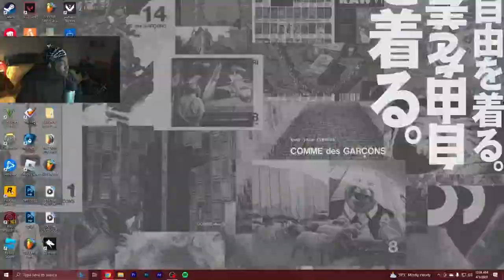They Really Rated Her A 2...🤮